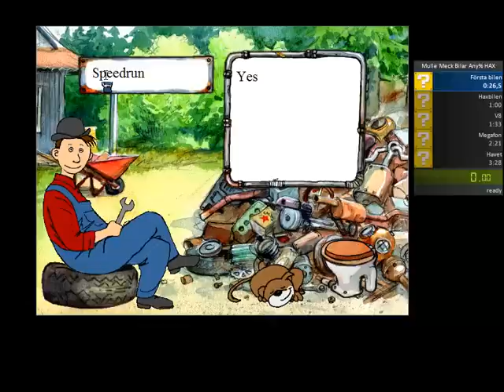Mulle Meck bygger bilar speedrun Any% 02:57 (first WR)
My first real attempt at trying to speedrun a game.
I haven't perfected it yet but as it's short so it shouldn't be that hard to find the time. If my computer can still run this that is.

This has been the world record as no one else had submitted a speedrun of the game when I posted it. Someone took the start I figured out and made a faster run of it though.

This speedrun uses the (intentional?) glitch that when the car runs dry you open the diploma page and get a whole new car with infinite power. If I do any more speedruns on this game I will speedrun without this glitch to make it more interesting.

The other thing this speedrun uses is the dialouge skip. By tabing out the game and then refocusing the game thinks the dialouge is done and skips it.

(It might encourage me a lot if I get some likes)